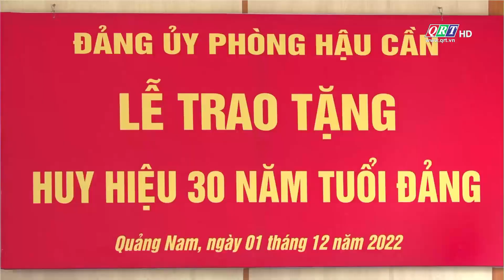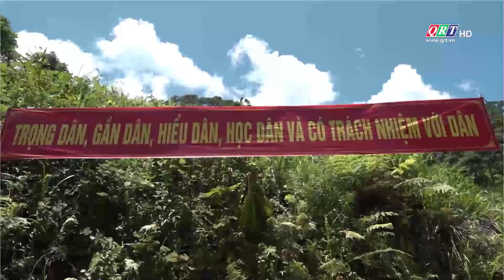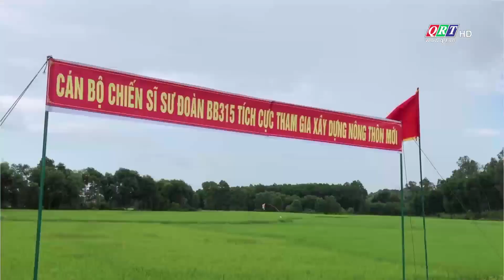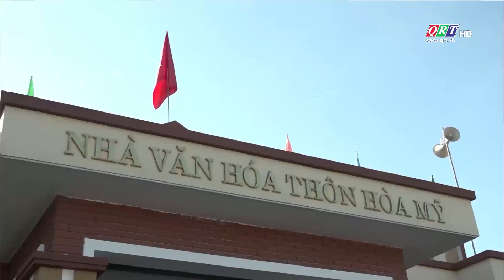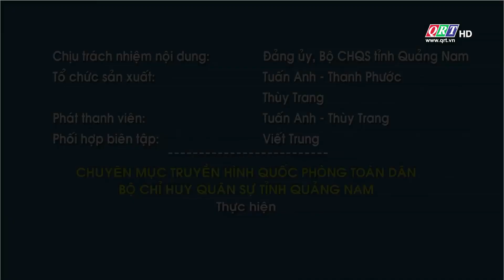Quốc phòng toàn dân | 07-12-2022 | QRT